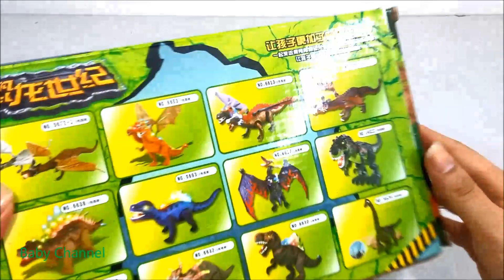Dino battles toy - Khủng long đại chiến rồng lửa - Baby Channel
Dino battles toy - Khủng long đại chiến rồng lửa
Baby Channel là kênh video đồ chơi dành riêng cho các bé với rất nhiều đồ chơi.
Baby Channel is the toy channel for children with so many toys.
Dino battles | dino braids | dinosaur toys | fire dragon | dragon |